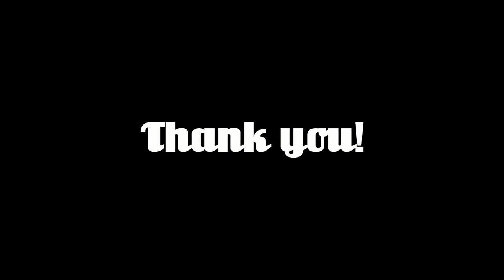TS4 2 Broke Girls: EPISODE 3 ANOTHER PROMOTION ANOTHER KISS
In this episode we see Taylor going out on a date with Zoe Patel. How will it go? Will the sparks fly? And will Taylor ever find out where the mystery woohoo sound was coming from? Who knows :D

Origin ID: AYawningCat